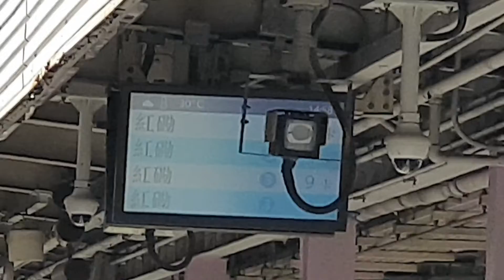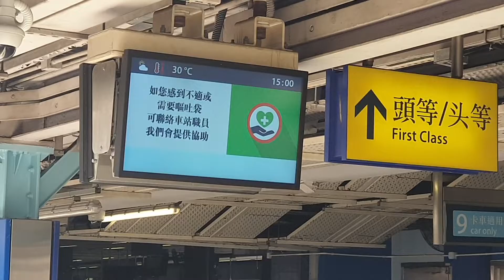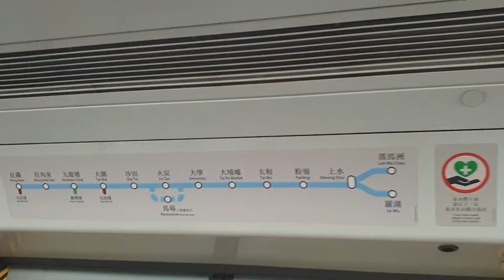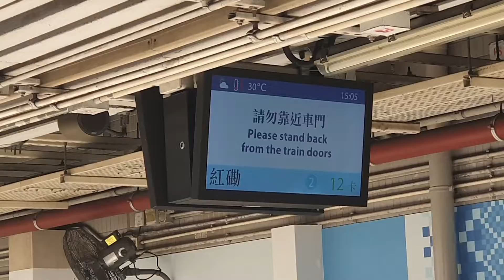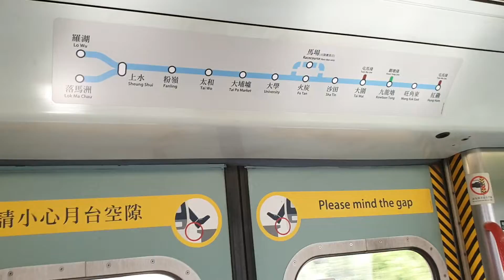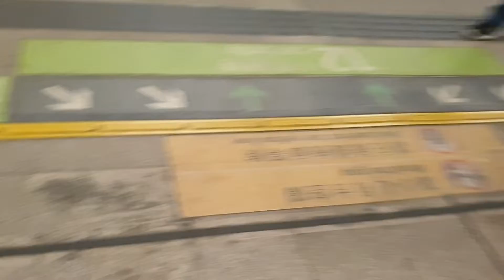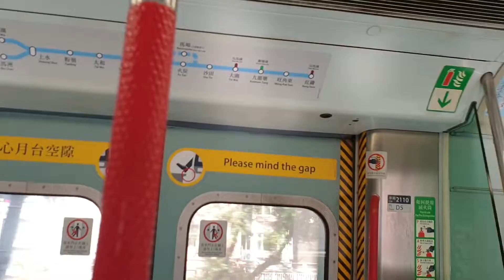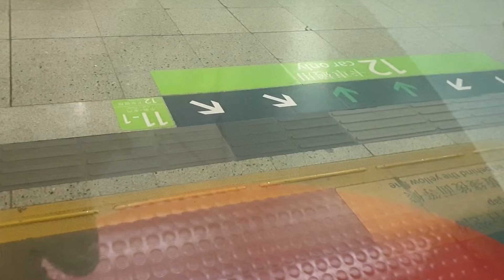(故障後非繁唯一x快成歷史嘅12卡2.3) MTR EAL MLR 1110/361 (2110) SHT → HUH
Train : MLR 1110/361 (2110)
SHT → HUH
唔經唔覺，4月都差唔多去到尾聲啦！有新消息話東鐵預計最快5月中就會經新HUH延長去ADM。亦因為咁，MLR可能仲有唔夠半個月就會完全消失，所以都嗰句：要影就盡快啦！
PS:地鐵公司最終喺3/5公佈咗東鐵將會喺15/5經新HUH延長去ADM，並且將6/5(HUH←→SHT電氣化40周年正日)定為MLR最後載客日